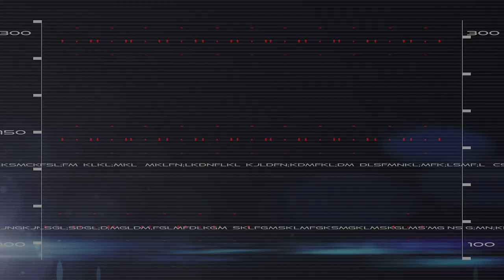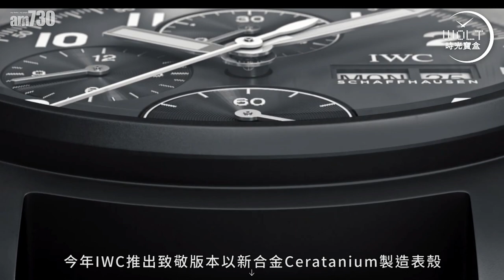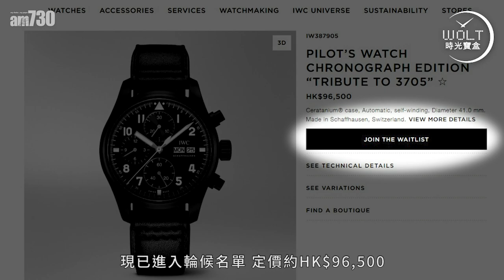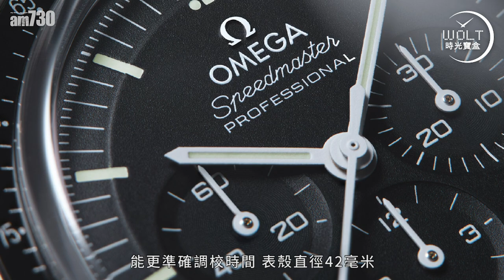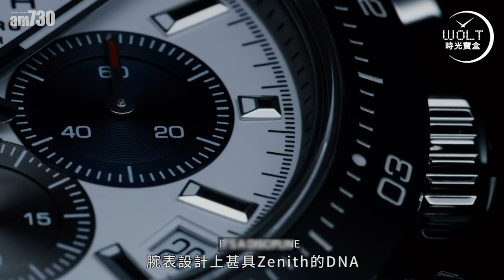【一周表事】嫌Daytona炒得太貴？2021年公價可買的出色計時表！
Daytona，Daytona.
買表要買它，買計時表更要買它，
大家如是說。

的確，Daytona有其實力，
是好表，毋庸置疑。
但當價錢炒到一個點，你會問，
值得嗎？還有更好選擇嗎？

有的，而且技術水平高，
品牌有睇頭，款式新，最重要——靚！

給你五個選擇，
都是耳熟的表款，你一定聽過，見過。

如夢初醒，
好表，原已在此！

bmgproductionmusic